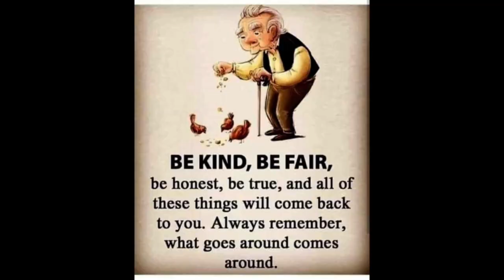PINAKA KA MAINAM NA BAGAY NA DAPAT GAWIN SA MANUKAN..